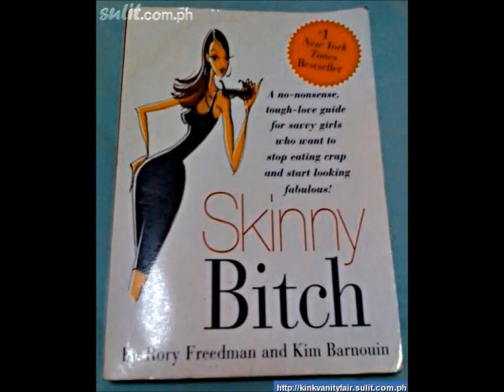The Week In Tri: IRONMAN 2017 NEW RULES - Episode #060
Highlights of THIS episode of THE WEEK IN TRI include:

There are some new Ironman rules for 2017 - and these can get you DQ'd. Pay attention and don't ruin your race day.

Ironman's unique way to qualify for Kona from a NDF... Can our sport get any wierder?

All this and more in this week's episode. Next week we will be back to take in the latest triathlon news from around the globe...